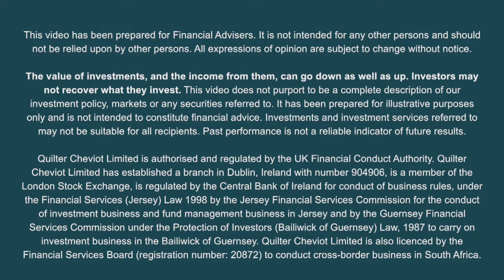Quilter Cheviot - Working with Financial Advisers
Quilter Cheviot is one of the UK’s largest discretionary investment management firms with over £21.8 billion of assets under management (As at 31 March 2017). Based in 14 locations across the UK and Ireland with an offshore presence in Jersey and a representative office in Dubai, Quilter Cheviot offers a comprehensive range of investment services.

Quilter Cheviot has developed investment solutions to meet the needs of more than 40,000 clients and designs portfolios which are tailored specifically to their requirements and risk profile. Transparency and trust is at the very heart of everything we do for our clients.